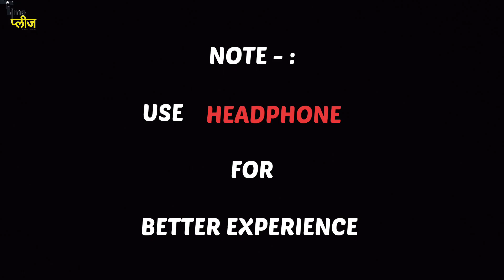आज्जीने केलेला डान्स आणि फुगडी🥰 | महिलांची फुगडी | कोकण परंपरा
नमस्कार मंडळी.
स्वागत आहे तुमचं एका नवीन व्हिडिओ मध्ये या व्हिडियो मध्ये गौरीनिमित्ताने सर्व महिलांनी केल्या फुगड्या आणि नाच व धमाल मज्जा केलेली दाखवलं आहे कोकणात अशी परंपरा आहे की गौरी चा दिवशी जागरण केलं जातं आणि त्यासाठी केलेलं हे फुगडी नृत्य आहे...

आपल्यासोबत असेच connected राहण्यासाठी 👇🏻